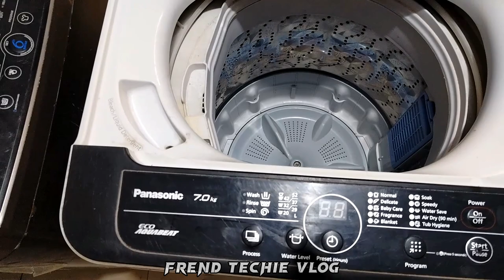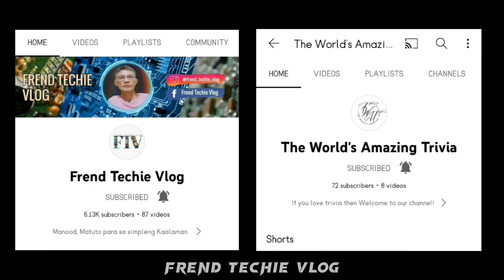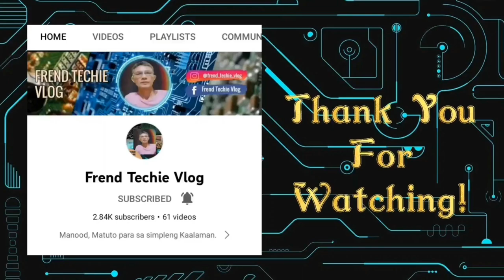Top load automatic washing machine how to convert it into manual?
Panasonic top load automatic washing machine. Paano i-convert into manual
# wash timer 3 wires
spin timer 2 wires and 2 pcs control knob
toggle swicth with center off and rubber gromnet
If you find this video informative, kindly like and share this video and if you haven't subscribed to my youtube channel yet hit that subscribe button and bell notification to be updated for our upcoming videos!